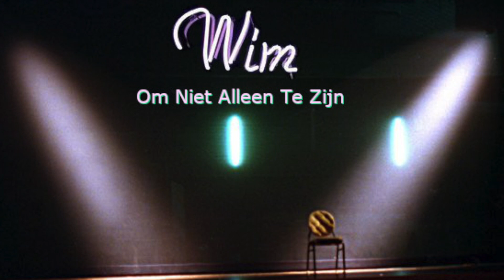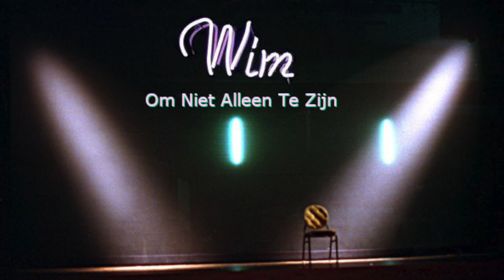Wim Beugel - Om Niet Alleen Te Zijn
Wim Beugel - Om Niet Alleen Te Zijn (pour ne pas vivre seul)

Om niet alleen te zijn
Verzorgen we een hond
En koesteren we rozen
Of een rozenkrans

Heffen we het glas
Op een vergeeld verhaal
Van hoe het vroeger was

Houden we ons voor
Wanneer de herfst begint
De lente komt terug

Heb ik je lief en wacht
En droom dat jij ook wacht
Dan ben ik niet alleen

Zoenen meisjes meisjes
En zweert een jongen soms
Een andere jongen trouw

Planten we ons voort
Maken kinderen die
Alleen zijn net als wij

Bouwen we een kerk
Daar zoekt wie eenzaam is
Wat houvast bij een ster